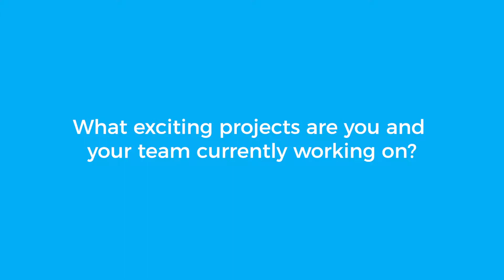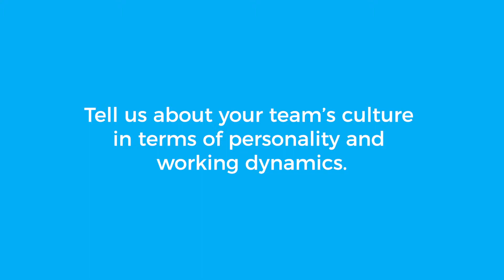Plutorians: Aaron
Aaron McCaughan discusses his role at Plutora as a Product Owner.